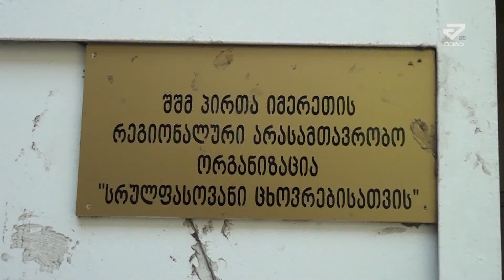შშმ პირები ქუთაისის სოციალურ სამსახურს უყურადღებობაში ადანაშაულებენ